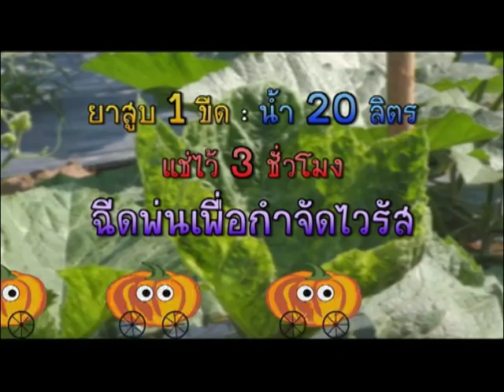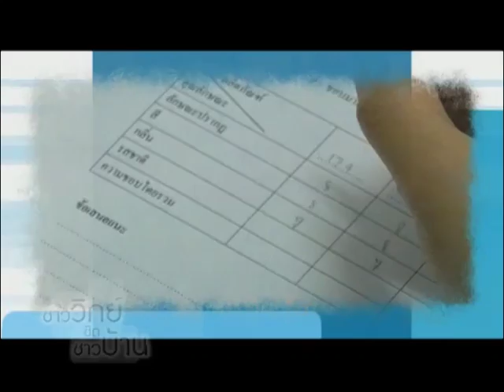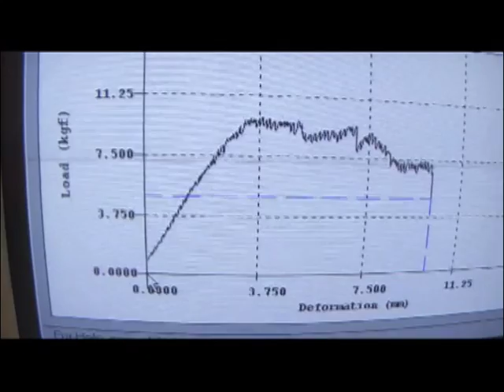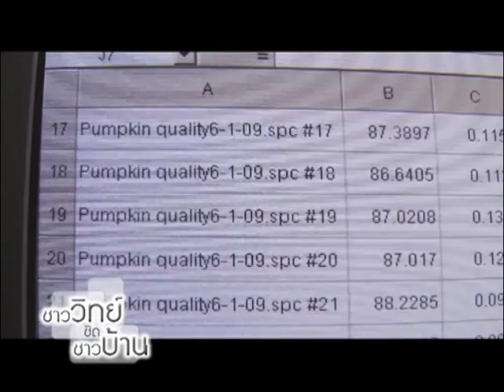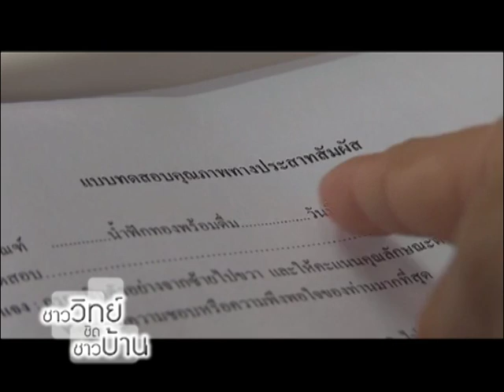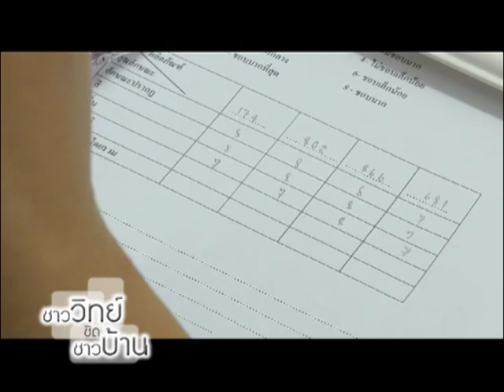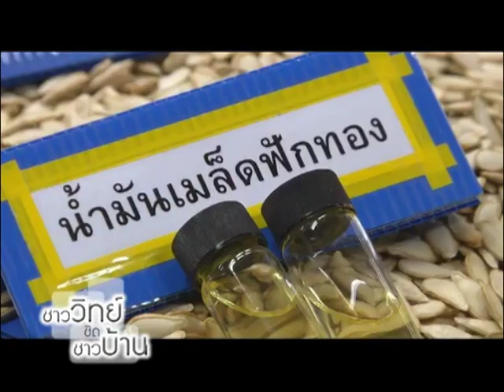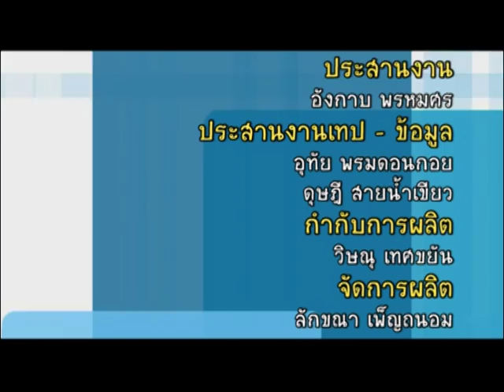ชาววิทย์ชิดชาวบ้าน ตอน ฟักทองพันธุ์ดี ฝีมือนักวิจัยไทย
รายการชาววิทย์ชิดชาวบ้านในตอนนี้ จะนำท่านไปพบกับเรื่องราวของ วิทยาศาสตร์และเทคโนโลยี ที่มีความสำคัญต่อ การเก็บรวบรวม และการปรับปรุงพันธุ์ฟักทอง ตั้งแต่การผสมพันธุ์ดอกฟักทอง ที่นักวิจัยใช้วิธีการ ตามหลักวิทยาศาสตร์แบบง่ายๆ คือ การนำอับเรณูจากเกสรเพศผู้ กับเกสรดอกเพศเมีย มาจับคู่ให้ผสมกัน เพื่อขยายผลผลิตฟักทองพันธุ์ดี มีคุณภาพต่อไปในอนาคต

และนอกจากจะได้ผลผลิต เป็นฟักทองลูกโตแล้ว นักวิจัยก็ยังต้องนำผลผลิตฟักทองที่ได้ ไปทำการวิเคราะห์องค์ประกอบทางกายภาพ และเคมีเพิ่มเติมอีกด้วย ทั้งการวิเคราะห์หาความแน่นเนื้อ จากฟักทองแต่ละสายพันธุ์ การวัดค่าสีในเนื้อฟักทอง และการวัดค่าความหวานจากน้ำฟักทอง เพื่อรวบรวมข้อมูลทั้งหมด ให้ได้เยอะมากที่สุด และสามารถนำข้อมูลไปใช้ประโยชน์ ในงานวิจัย และพัฒนาสายพันธุ์ฟักทอง ต่อไปได้อีกด้วย